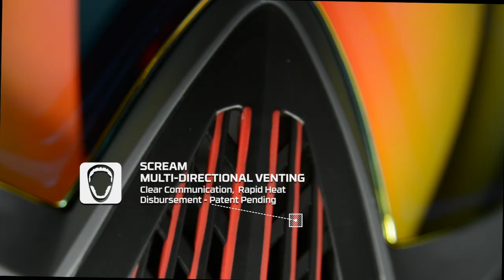Introducing the DYE i5 Paintball Goggle System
The next evolution in the DYE goggle line is also the next evolution in paintball eye and face protection technology. New groundbreaking features like the GSR pro-strap and e.VOKE communication system make the i5 the most advanced goggle system in the industry today. Engineered to perform, designed to inspire, the i5 is the pinnacle of paintball mask development. The new i5 goggle system is an aggressive, Ultralite mask, offering more protection, more venting, better comfort, better sound processing and better safety, all combined for complete unmatched performance.

The Tirodial Horizon 290 degree anti-fog thermal lens, gives you unparalleled optical clarity with both vertical and horizontal peripheral vision.  The new soft touch multi-layer foam works in tandem with the all new GSR Pro-Strap, to give you the most secure and most comfortable fit ever offered in a paintball goggle system. A first for the paintball industry: upgrade with the new technology e.VOKE unit and your i5 & M2 are in instant communication, feeding you vital game time information wirelessly. The i5 goggle system lets you play the game at another level. This is the next evolution in paintball goggle system technology.

I5 – With e.VOKE Communication Upgrade
·       Game Timer Alerts
·       Shot Tracker
·       Service Alerts
·       Systems Warnings
·       Training Modes Assistance
·       Communicate with R-2 (future release)
·       Motivation for Every Player
·       G-Count Tracker.

Mask Protection V11.5
o   Full coverage, full protection.  Over 20% more goggle coverage than the i4 model

GSR Pro Strap
o   Gear lock head harness

Heads up POV mount
o   Integrated camera mount system

Soft Touch multi-layer foam –
o   Soft, compression formed, fleece wrapped foam

Anti Fog Thermal Lens
o   Dual pane, industry leading for fog prevention

Horizon Peripheral Vision
o   Optically correct, unmatched visibility

SCREAM Multi-Directional Venting
o   Clear communication, rapid heat disbursement

Rapid Lens Change
o   Quick tool-less lens change

Quick Release Foam
o   Tool-less, glue-less foam replacement

Anatomic Fit and Function
o   Ultimate form-fitting comfort and safety

UltraLite Construction
o   Un-matched weight reduction, unparalleled protection

Sound Catch
o   Encourages auditory clarity

Compression Formed Ear Protection
o   Soft, lightweight, flexible comfort and protection

DYEMax Integrated Ear Protection
o   Increased moisture evaporation and cooling

Compatible with i4 Lens

ASTM Certified
o   Surpasses 2x current impact standards

FOLLOW | LIKE | SHARE | WIN

Periscope | @DYEPrecisionInc